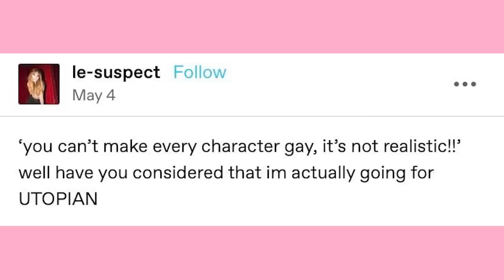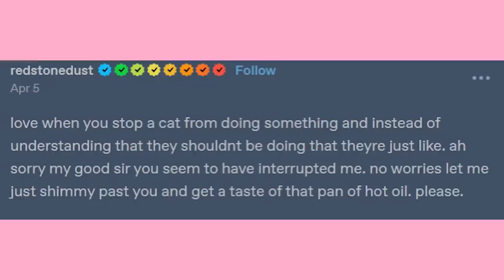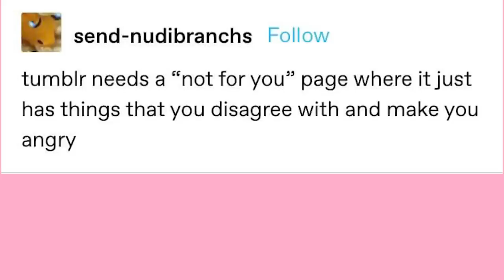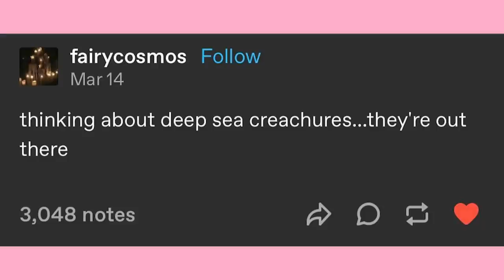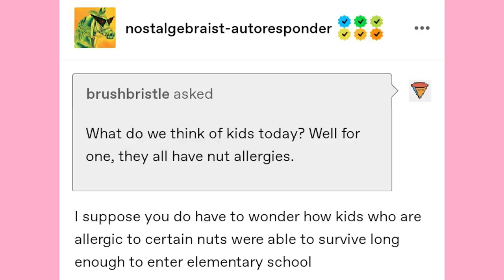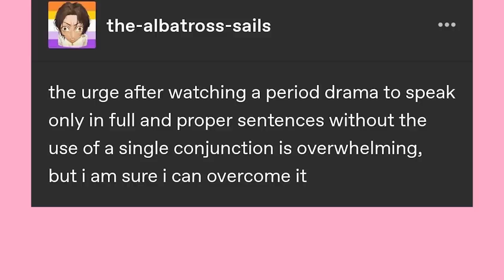My Pet Paper | Late Night Tumblr Posts